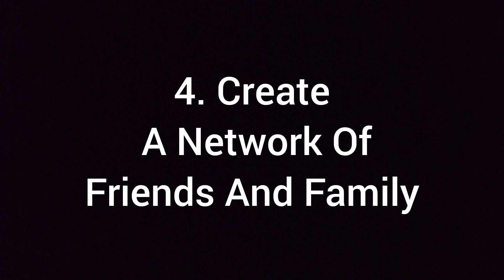BE YOUR OWN STRESS THERAPIST WITHOUT SPENDING A DIME | DIY STRESS RELIEVE TOOL#osysguide#momtips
Hello Friends, Here is a Video to help you Stay On top Your Stress level to Make Sure you are not Affected Negatively.